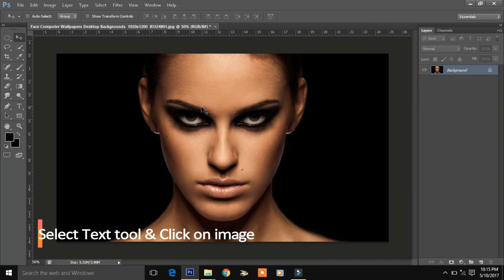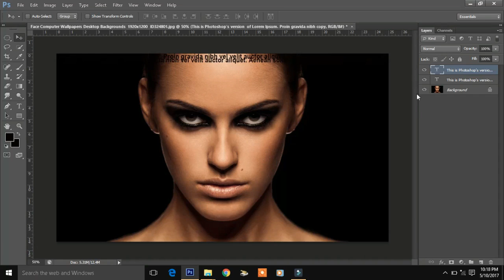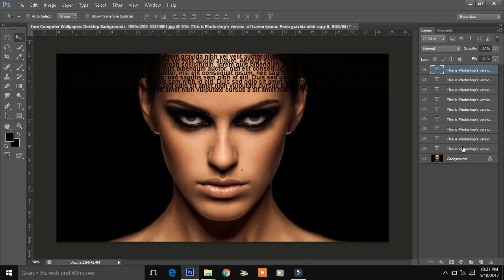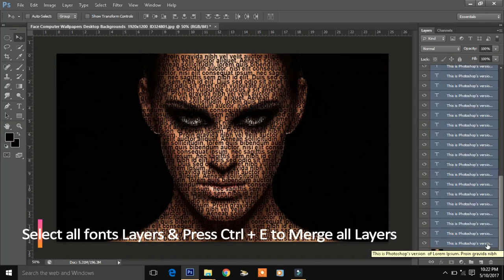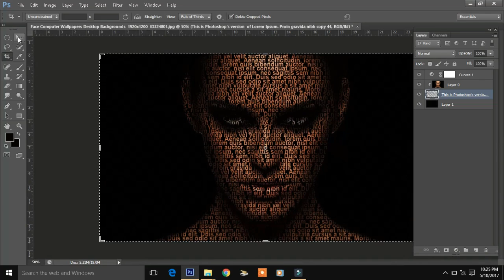How to Make Text Portrait in Photoshop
This video is based on photoshop Tutorials.In This video i will Show you How to Make Text Portrait In Photoshop.